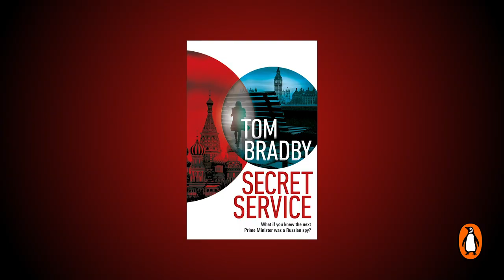Tom Bradby's Secret Service Kate Henderson As A Character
Tom Bradby analyses his character Kate Henderson from his latest novel Secret Service now

The world is on the brink of crisis.
The Cold War is playing out once more on the global stage.
And governments will do whatever it takes to stay at the top . . .

To those who don’t really know her, Kate Henderson’s life must seem perfectly ordinary. But she is in fact a senior MI6 officer, who right now is nursing the political equivalent of a nuclear bomb.

Kate’s most recent mission has yielded the startling intelligence that the British Prime Minister has cancer – and that one of the leading candidates to replace him may be a Russian agent of influence.

Up against the clock to uncover the Russian mole, Kate risks everything to get to the truth. But with her reputation to uphold, her family hanging by a thread and a leadership election looming, she is quickly running out of options, and out of time.

From bestselling author Tom Bradby, Secret Service is a fresh-from-the-headlines thriller for fans of Line of Duty, Crisis and Bodyguard.
'a gripping thriller' Sunday Times
'Enthralling and fast-moving' Daily Mail